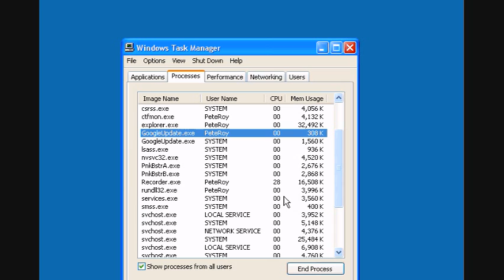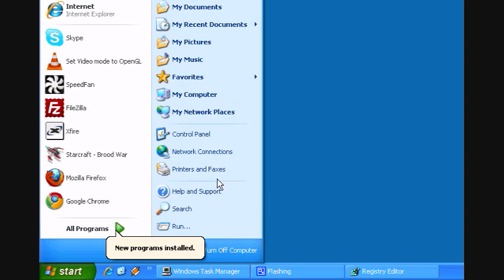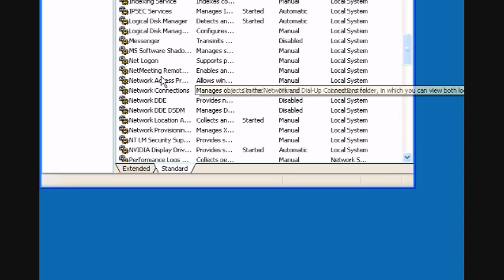How to remove Google Update from Windows Services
This is a guide to completely remove Google Update Service and startup item from registery and from Services list.

WARNING: Deleteting the wrong registery items and the wrong services items can harm your computer and cause it to stop working, I take no responsibility to any damage you might do to your computer

To delete Google Update from the registery you do this: Start, Run, Regedit, HKEY_CURRENT_USER, Software, Microsoft, Windows, CurrentVersion, Run and delete the Google Update entry

To delete Google Update from the Services you do this: Start, Run, Services.msc, Google Update, Copy the service name and then go to: Start, Run, and type: sc delete servicename

This can also work with any service you wish to delete but remember that many services are required for Windows to work properly